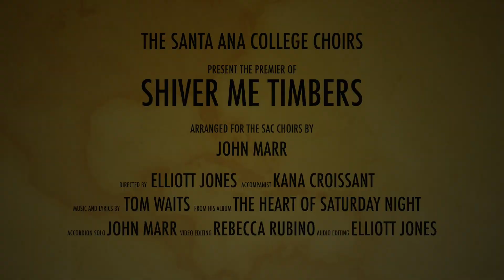Shiver Me Timbers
A virtual performance of Tom Waits "Shiver Me Timbers" by the Santa Ana College Choirs (Fall 2021). The piece was arranged for the choirs for this performance by John Marr.